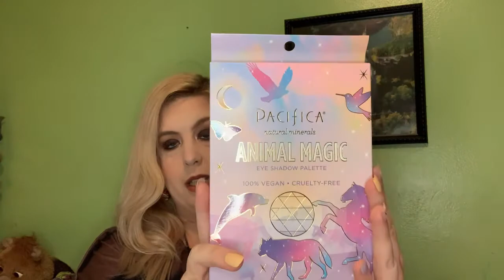Secret Santa Gift Exchange Collab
Hello~!  Thanks for stopping by!  Today I will be doing a multi channel collab.  We did a secret Santa gift exchange!
Makeup I'm wearing:
Eyes:
Urban Decay Naked Honey Palette
Copacetic Cosmetics Mulitchrome Shadow in Darkside
Devinah Cosmetics shadows in Mystic Moonpie and Pancake Bubbles
Essence Princess Lash Mascara
SheGlam Chroma Zone Eyeliner in Zenith
Face:
Il Makiage Woke Up Like This Foundation in 35
Kylie Cosmetics Concealer in Pearl
Ben Nye Luxury Powder in Rose Petal
touch in SOL Icy Sherbet Primer
Makeup Revolution Ultra Contour Palette
Alamar Hydrating Complexion Trio
Winky Lux Charm Holographic Highlighter
Lips:
Kaleidos Cosmetics Lip Tonic in Infusion

*Colleen
*I'm an affliate with Facetory

My Etsy Jewelry Shop
This video use Mouse Click Sounds by Magsgame and Bell, Egg Timer by knufds from freesound.org
*  All opinions on here are my own and items are purchased with my own money, unless specified.  However all reviews will be of my honest opinion of a product.  I'm obviously not a professional makeup artist, I just enjoy sharing my love of makeup. *